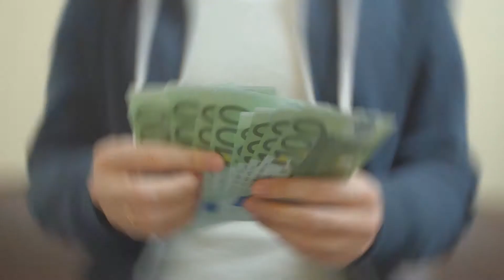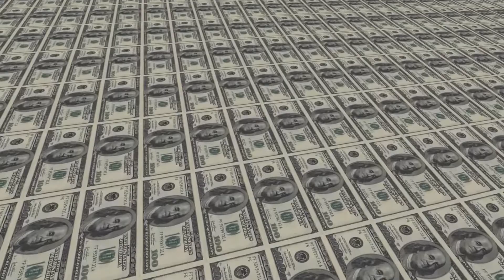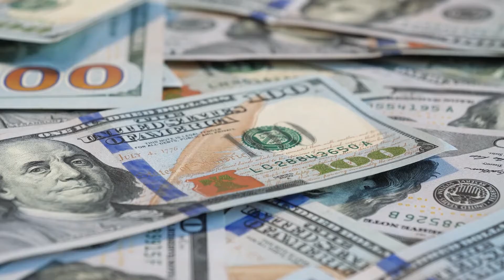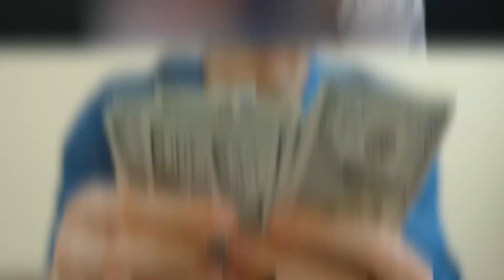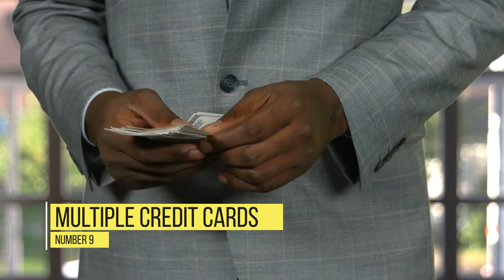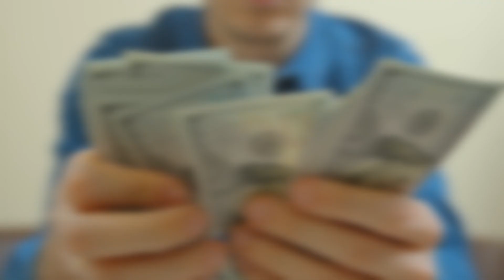10 Things Rich People Don’t Spend Their Money On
Despite having the money, rich people don't spend their time browsing through luxury brands or splurging on impulse buys. Wealthy people can buy anything they want, right? While that might be true, it doesn't mean rich people are out there spending money left and right. In fact, they can be quite frugal. In this video we will uncover some of the things, rich people will never spend their money on.